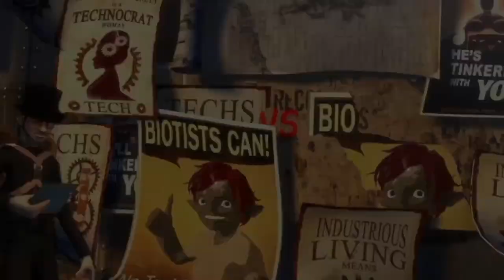Demo Reel Clockwork Girl Featurette